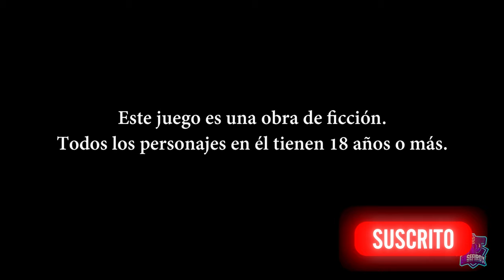PRETTY GIRLS 2048 STRIKE // PLATINO FACIL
Platino fácil de 1 hora, dependerá de vuestra habilidad, terminar minutos arriba, minutos abajo en cuanto a tiempo.
Puedes conseguirlo en Playstation 4 y Playstation 5, con una única compra.
Pretty Girls 2048 Strike